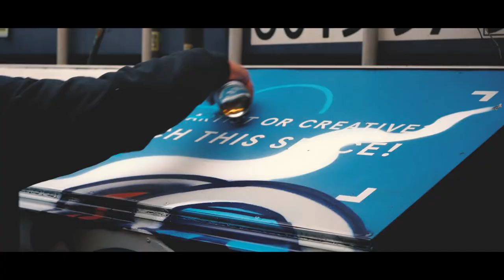Cape Town 2 Brixton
When FOK and I visited London in 2019 we managed to find a spot at PopBrixton to paint.